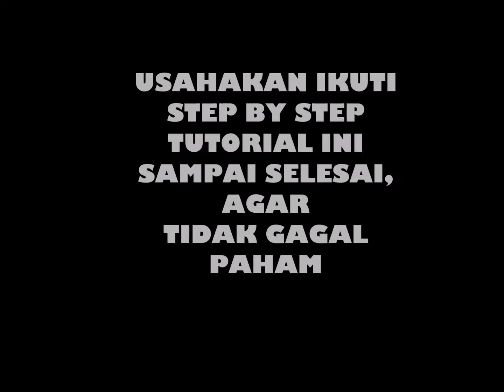Taktik 3 1 2 1 3 vs 3 1 1 2 3 mana lebih kuat game top fm#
Taktik 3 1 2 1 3 vs 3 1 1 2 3 mana lebih kuat game top fm# jika ingin mengetahui kelemahan tim kita,,, atau mau mengasah kemampuan dalam mendalami taktik, sering la friendly,, cari lawan lebih berat.. kalah menang tidak penting di frienly yang penting kita tau kelemahan tim kita. satu kesalahan besar yaitu ketika mencari formasi tang pas ketika tour , liga , atau pertandingan resmi lainnya, banyak saya melihat para manager ketika tour masih bnyak yang coba2 formasi kadang ketika mereka merubah formasi malah menjadi bomereang untuk tim mereka,, bukan kemenangan didapat malah kekalahan, maka dari itu untuk mengetahui kelemahan tim cari lawan 1 lev diatas lev kita.. good luck